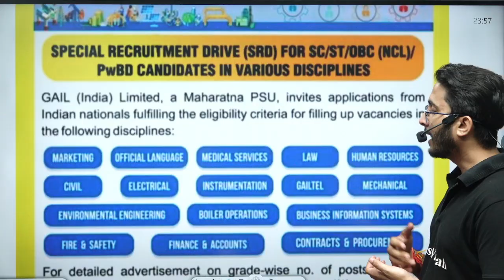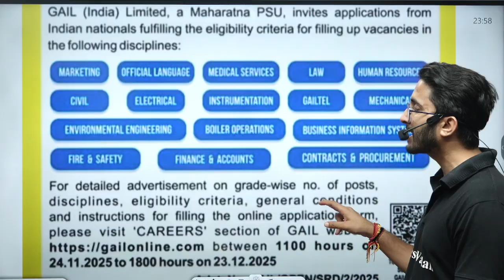GAIL Technical Recruitment 2025 | Salary & Allowances | Short Notification Out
Looking to build your career with the Government? 🚀 GAIL Technical Recruitment 2025 notification is out now for various technical posts offering an excellent salary package, allowances, job security, and career growth. This video covers complete details on eligibility, vacancies, age limit, salary structure, perks, benefits, selection process, and application dates. GAIL offers a handsome monthly salary, including DA, HRA, medical benefits, PF, and other allowances, making it one of the most sought-after PSUs to work for in 2025.

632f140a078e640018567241